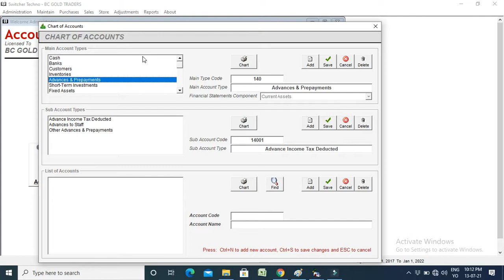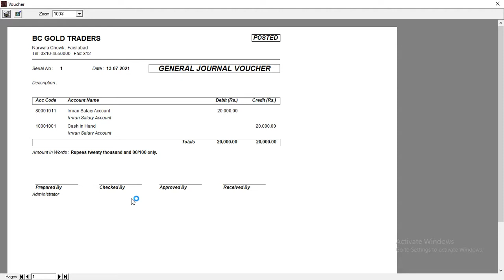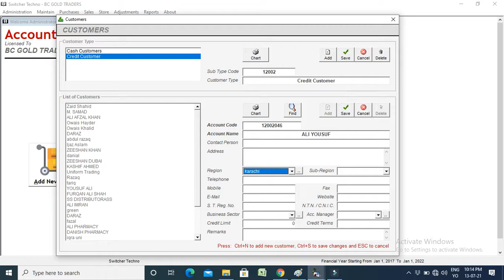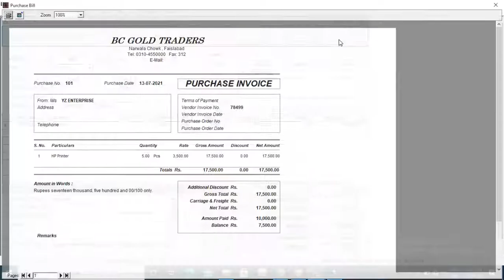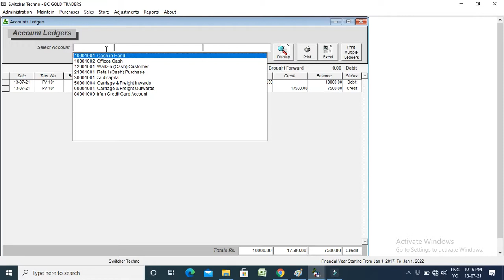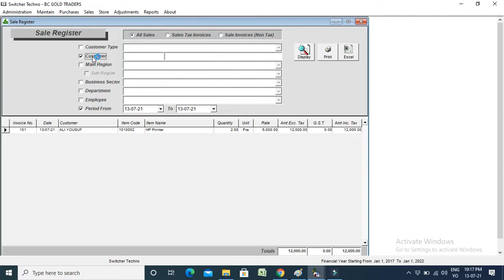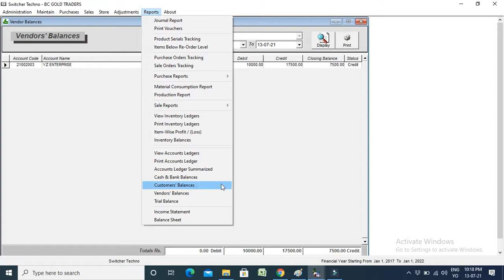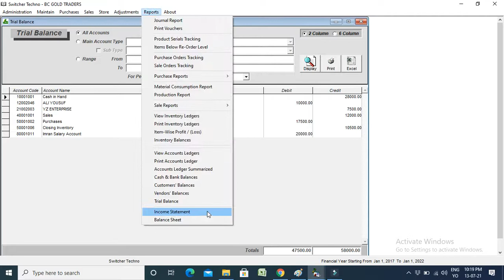No. 1 Accounting Software and ERP software in Pakistan - Easy to Use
We are offering you a complete No. 1 Accounting Software and ERP software in Pakistan - Easy to Use